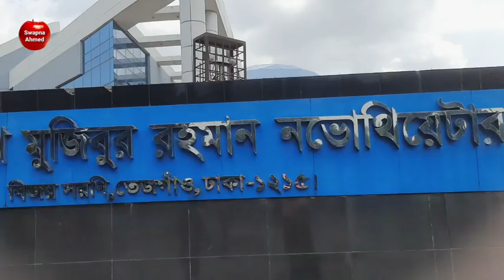বঙ্গবন্ধু শেখ মুজিবুর রহমান নভোথিয়েটার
বিজয় স্মরনী
ঢাকা
বাংলাদেশ